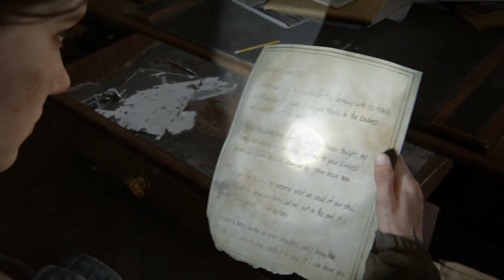The Last Of Us: Part 2 - Gameplay Walkthrough Part 6 - Survivor Difficulty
The Last of Us Part 2 is an action-adventure game developed by Naughty Dog and published by Sony Interactive Entertainment for the PlayStation 4.  Five years after their dangerous journey across the United States, Ellie and Joel have settled down in Jackson, Wyoming. Living amongst a thriving community of survivors has allowed them peace and stability, despite the constant threat of the infected and other, more desperate survivors. When a violent event disrupts that peace, Ellie embarks on a relentless journey to carry out justice and find closure. As she hunts those responsible one by one, she is confronted with the devastating physical and emotional repercussions of her actions. Set out on Ellie’s journey, taking her from the peaceful mountains and forests of Jackson to the lush, overgrown ruins of greater Seattle. Brought to life by the latest iteration of the Naughty Dog engine, the characters and world are more realistic and meticulously detailed than ever before. Feel her desperate struggle for survival through improved features such as high-intensity melee combat, fluid movement, and dynamic stealth. A broad variety of weapons, crafting items, skills, and upgrades allows you to personalize Ellie’s capabilities to your play style.